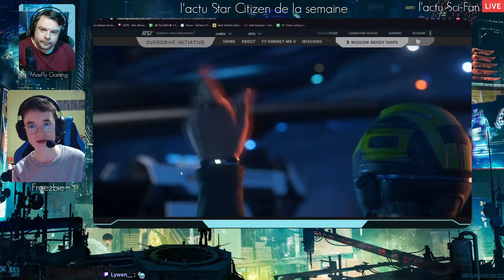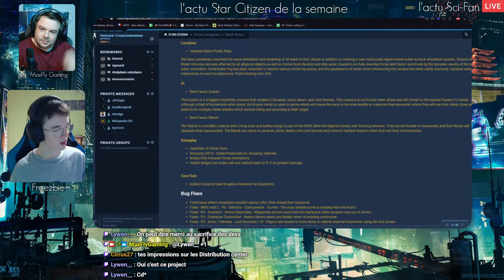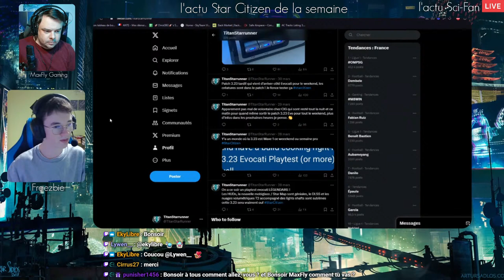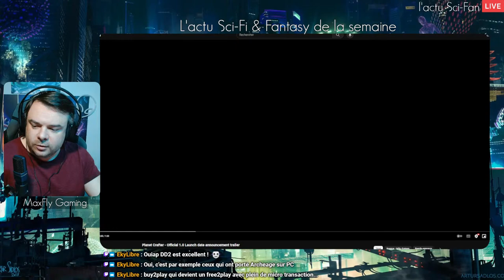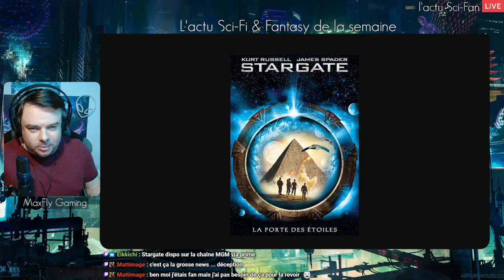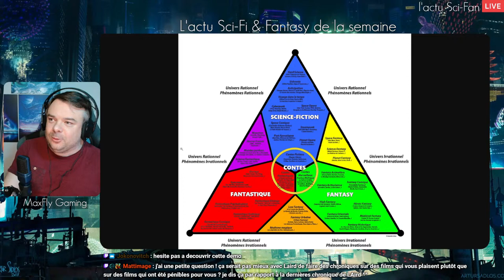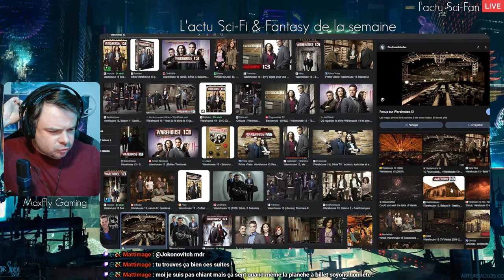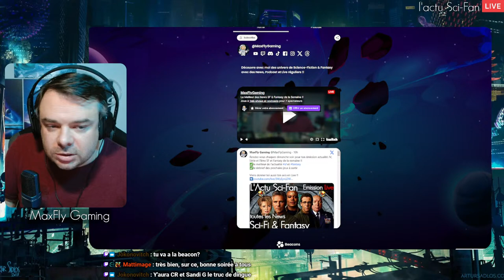l'Actu Sci-Fan - Le Meilleur des News SF, Fantasy & Fantastique de la Semaine !!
On ce retrouve tout les dimanches en Live 21h pour l'émission Science Fiction & Fantasy de la semaine :
☑️l'Actualité Sci-Fi & Fantasy de la semaine sur les films, séries et jeux
☑️Avis à chaud sur Ghostbuster Frozen Empire

Timer 0:00
Intro 5:04
l'Actualité Star Citizen de la semaine (feat Freezbie) 8:14
Chrono Odyssey 52:21
Planet Crafter 58:48
Mecha Break 1:04:11
Terraformers DLC 1:07:00
Je suis une légende 2 1:10:58
Stargate SG-1 sur Prime Vidéo 1:16:10
Borderlands 4 1:31:25
The Outer Worlds Gratuit 1:35:18
Starship Simulator 1:36:09
La chaîne s'élargit maintenant aussi au Fantastique 1:41:41
Ghostbuster Frozen Empire 1:48:52
Fin du stream 2:02:18